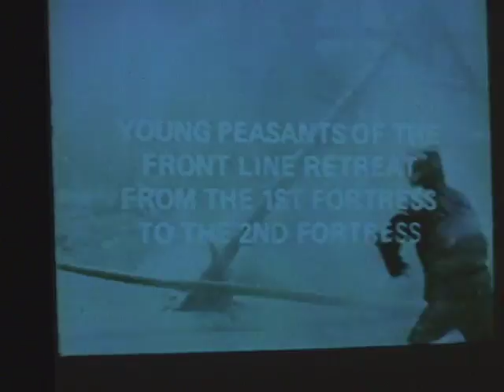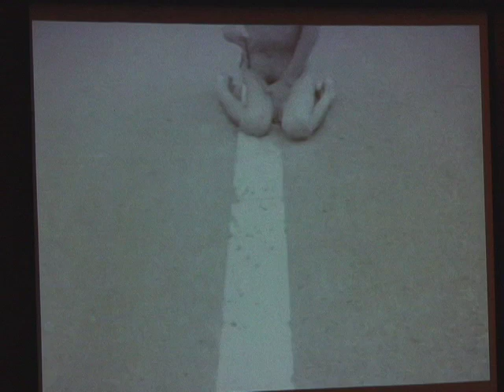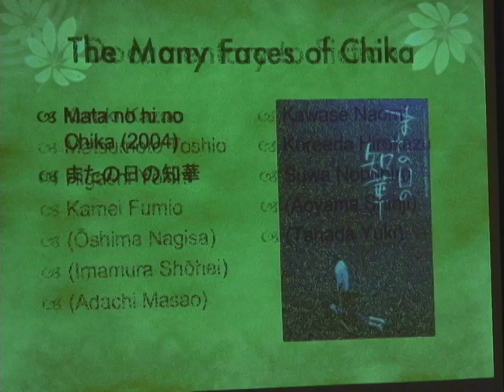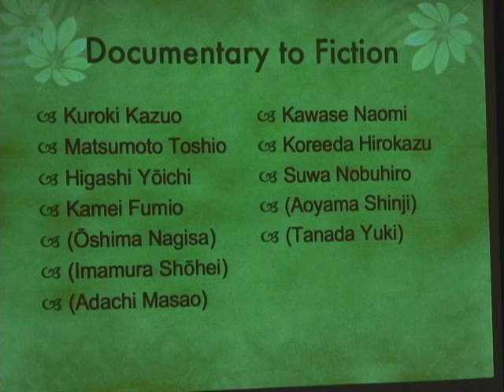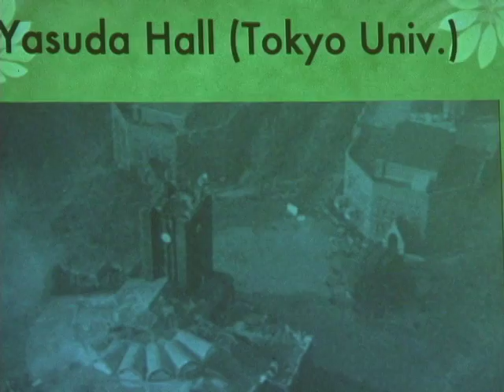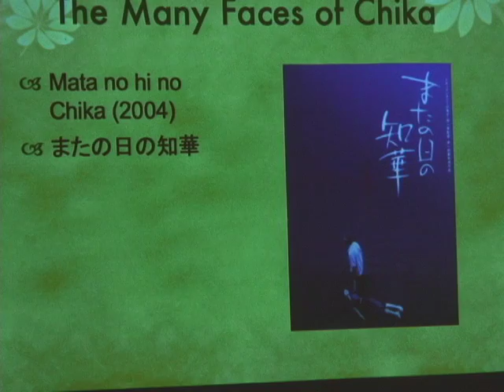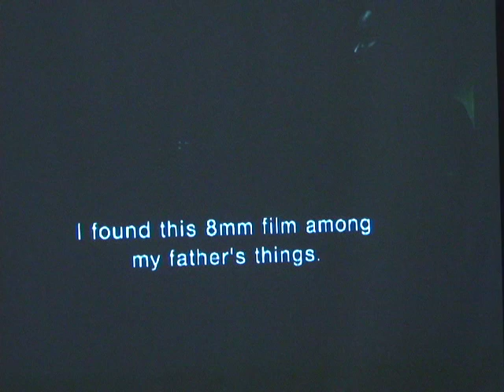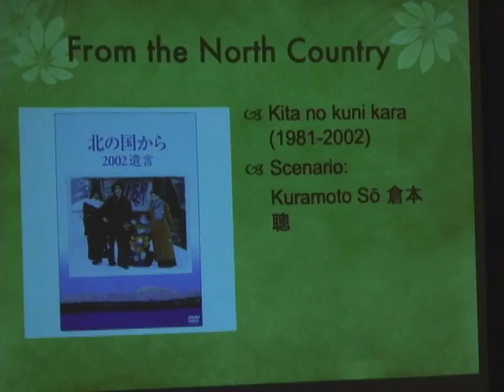Kazuo Hara and Japanese Film Studies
A symposium featuring three of the top film studies scholars from around the country discussing Kazuo Hara's body of work (including The Emperor's Naked Army Marches On and Extreme Private Eros: Love Song 1974) and the future of Japanese film studies at universities worldwide, followed by comments by Kazuo Hara.